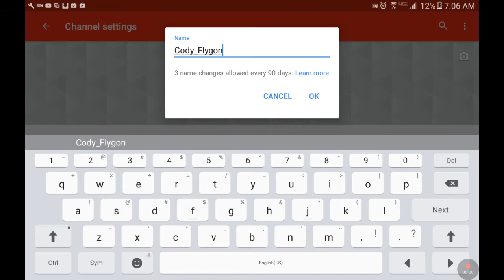Explanation for new name